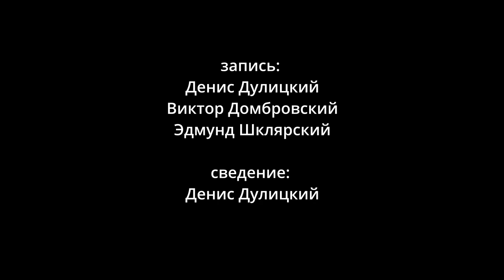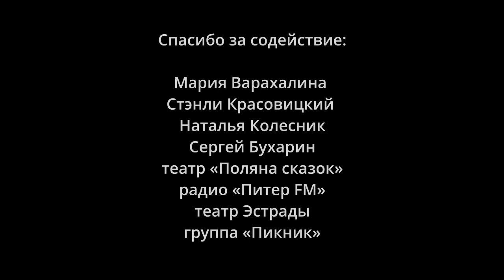Сонце-Хмари/Эдмунд Шклярский - Сияние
Сонце-Хмари/Эдмунд Шклярский
Сияние

Андрей Федечко
Эдмунд Шклярский
Станислав Шклярский
А  также
Глафира Козулина

Над клипом работали:
D.O.P. Павел Смирнов
Андрей Федечко
Дмитрий Бухаров

Фотограф:
Соня Резникова
визаж: Карина Головина
Елена Успенская

режиссёр монтажа: Дмитрий Бухаров
Надежда Устинова
видеопродакшн: @emotion_crew

титры: Александра Мелешкина

Андрей Федечко
музыка и слова, вокал

Эдмунд Шклярский
аранжировка, гитары, бас, клавишные

Игорь Доценко
ударные

запись:
Денис Дулицкий
Виктор Домбровский
Эдмунд Шклярский

сведение: Денис Дулицкий

Спасибо за содействие:

Мария Варахалина
Стэнли Красовицкий
Наталья Колесник
Сергей Бухарин
театр «Поляна сказок»
радио «Питер FM»
Театр Эстрады
группа «Пикник»

©Сонце-Хмари 2022